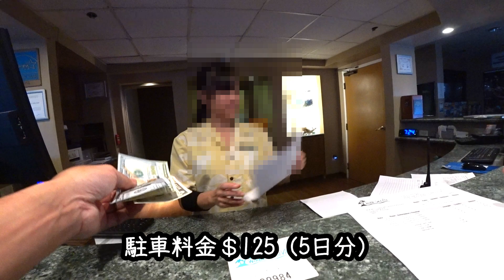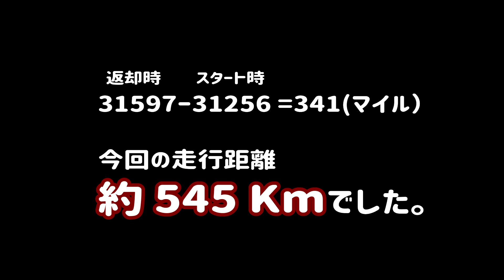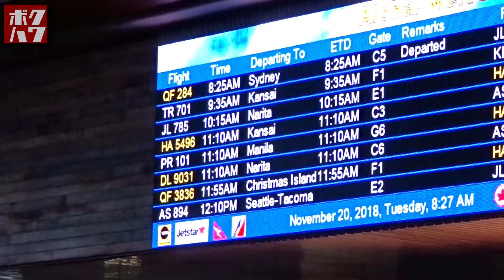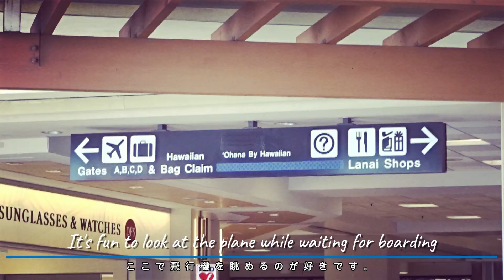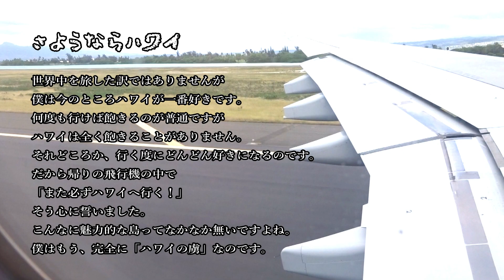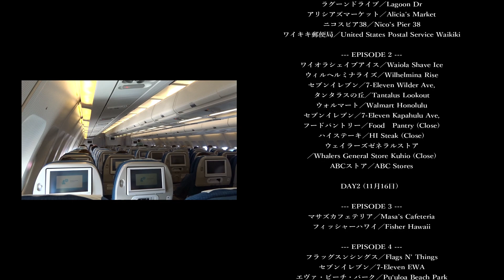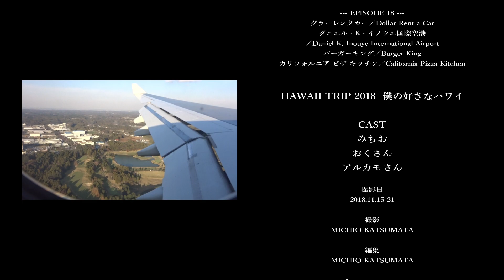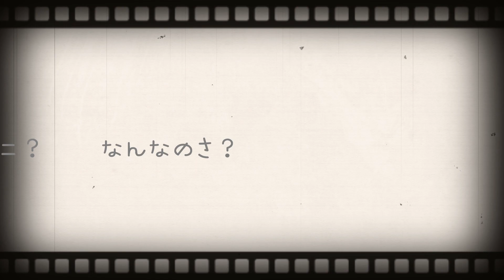僕の好きなハワイ 2018 エピソード18（最終回）「さようならハワイ」【HAWAII】【ボクハワ】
2018年11月15日－21日まで5泊7日でハワイ旅行へ行ってきました。
エピソード18（最終回）「さようならハワイ」は、最後の日の様子をお送りします。ハワイ最終日ってどうしてこんなに寂しくなるんでしょうね(笑)　どうぞご覧ください！
これから動画をアップしてまいりますのでどうぞお楽しみに！

うちのハワイ旅行のスタイルは、ローカルエリアをレンタカーで巡る旅。朝からワイキキエリアを飛び出して、いろんなローカルエリアへ行き、ガイドブックには載っていない場所やグルメを自己流で探す。夜には寝るためにワイキキのホテルに戻る。そんな旅のスタイルです。
なのでブランドショップなどは全くと言っていいほど出てきません（笑）
何回かハワイへ行っている方で「もう少し自由にハワイを旅してみたい」そんなふうに考えている方へ、この動画が少しでも参考になったり、ハワイ旅行へ行くきっかけになれたら嬉しいです。そんな私もまだまだハワイの知らない場所がたくさんありますけど（笑）。死ぬまでハワイに通い続けます！
ハワイ好きの方のコメントお待ちしております！

■■僕の好きなハワイ　を一気に見るならコチラ（再生リスト）■■

この動画の制作元・アルファセンスコンプリートは3つのチャンネルを展開しています。
■アルファセンスコンプリートチャンネル

■ボクハワ／僕の好きなハワイ

■ボクハワ2ND
　ジャンルフリーで投稿しています。
　ひろみさん出演動画・音楽系動画もこちらのチャンネルで投稿していきます。

●スペシャルサンクス
　■1stWISE（ハワイ旅行専門会社）
　■BURARU（ブラル）YouTube動画をさがす地図サイト

　軽キャン・車系投稿、お店の様子などの写真をアップしてます。

■僕の好きなハワイのオンラインショップ「ボクハワショップ」がオープン！！
ステッカーやサントラCDなどのボクハワグッズを販売中です。是非ご覧ください！